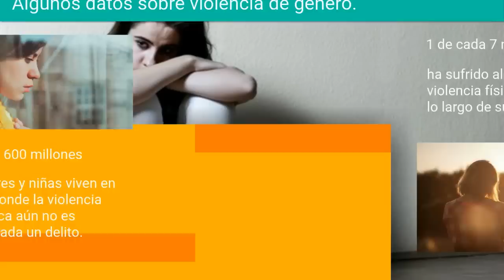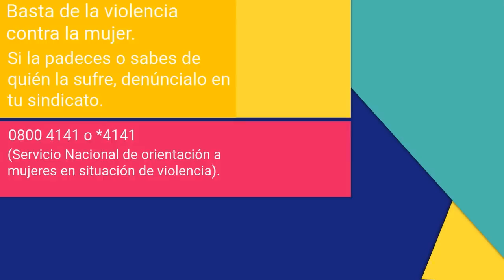Basta de violencia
En este nuevo Día Internacional contra la Violencia de Género presentamos este video producido por la Comisión de Género, Equidad y Diversidad de AEBU.

Realización: Clo Diahlems